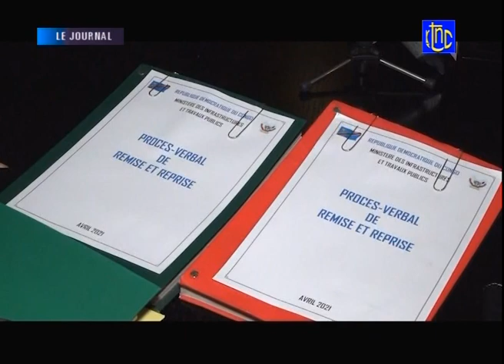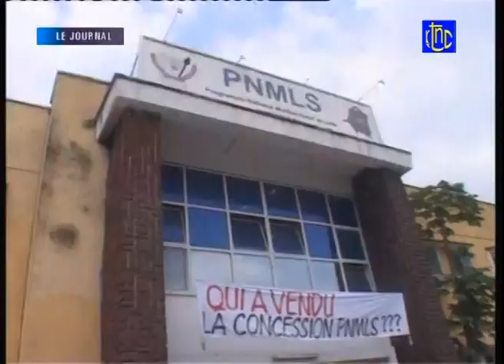🔴 RDC : SUIVEZ LE GRAND JOURNAL DE CE JEUDI 29.04.2021 | RTNC 13H00